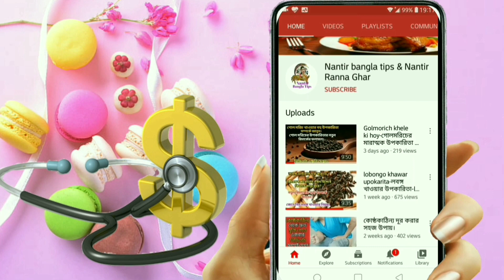রোজ ধনে পাতা খেলে কি হয়-Dhone pata khele ki hoy-Dhone patar upokarita-Benefits of coriander leaves.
রোজ ধনে পাতা খেলে কি হয়-ধনেপাতার উপকারিতা-dhone pata khele ki hoy-dhone patar upokarita-Benefits of coriander leaves

Hi
      Pilu Das

My channel is about Health-Beauty-Fashion & Recipe. Topics of various tips.

আমার এই চ্যানেলটা Health-Beauty-Fashion & Recipe নিয়ে। বিভিন্ন টিপসের বিষয়।

রোজ ধনে পাতা খেলে কি হয়।ধনেপাতার উপকারিতা।ধনে পাতার রস।ধনে খাওয়ার উপকারিতা।ধনিয়া পাতার উপকারিতা ও অপকারিতা।ধনেপাতার জুস।ধনেপাতা।ধনে পাতার পুষ্টিগুণ।

dhone pata khele ki hoy.dhoni pata khele ki hoy.dhone pata khele ki upokar.dhone patar upokarita.dhone patar upokarita o opokarita.

Benefits of coriander leaves.The nutritional value of coriander leaves.Advantages and disadvantages of coriander leaves.